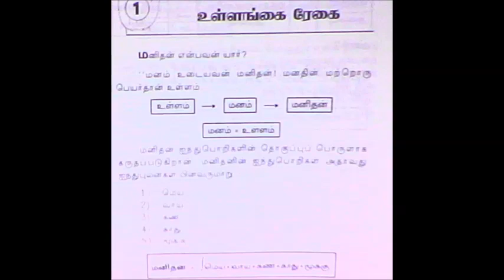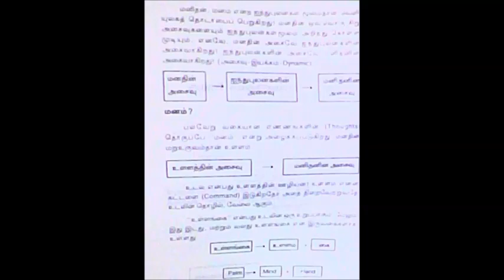கைரேகை காட்டும் வாழ்கை தடம்